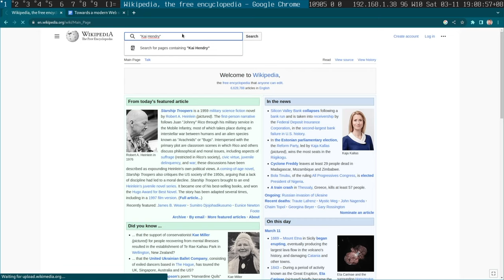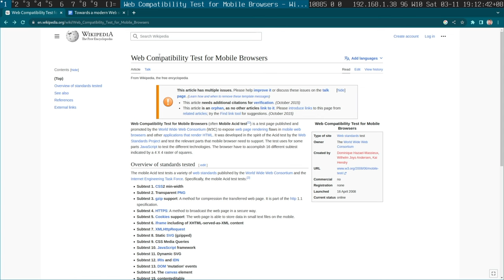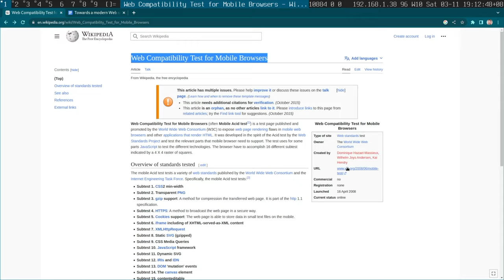Story time: the Web and I 🍻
00:00 On Wikipedia
01:00 Working on the Web
03:00 Device API access for mobiles 📱
03:45 How I contributed to W3C WCTMB
04:14 The future of the Web